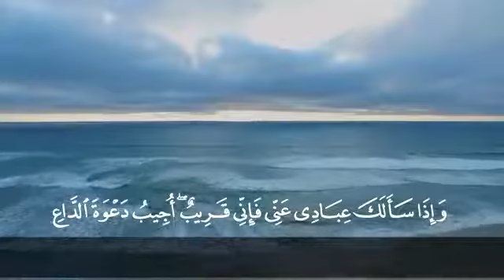Berharap ( Ust. Hanan Attaki.Lc )